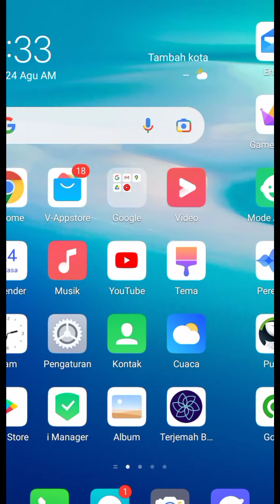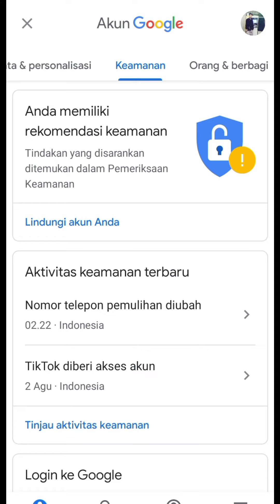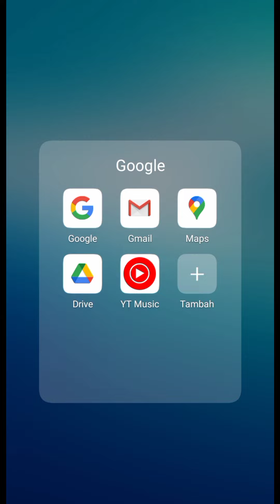Cara mengetahui Channel Youtobe kita sudah aktif verifikasi dua Langkah | Tutorial Channel Youtobe